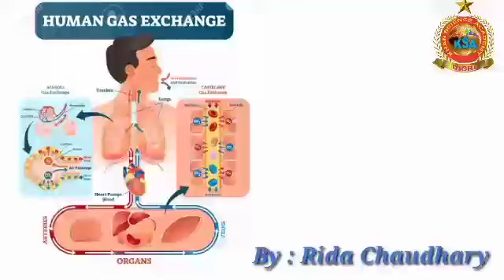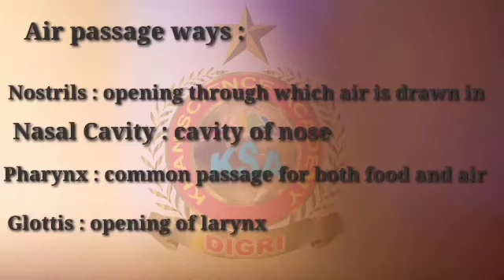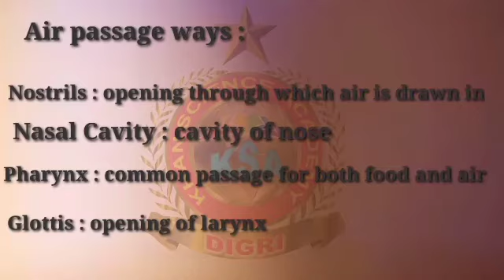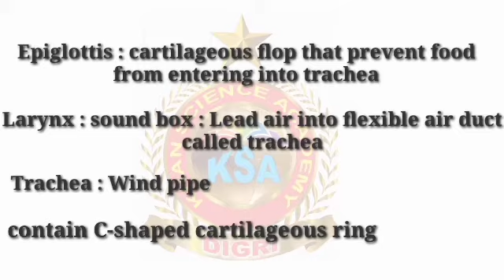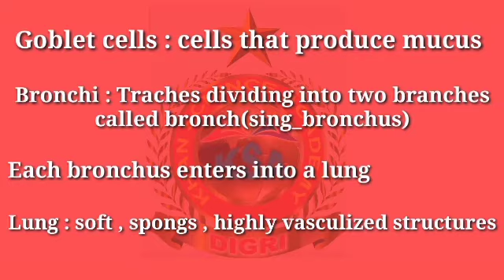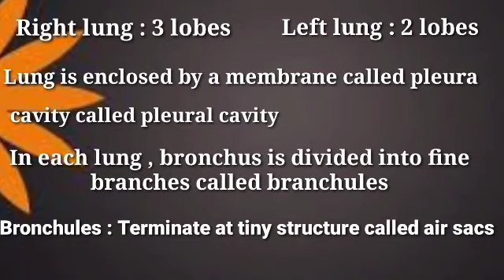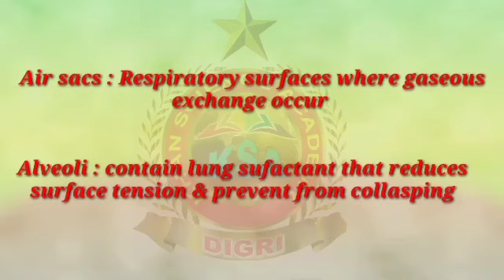Human respiratory system || Class 1st year